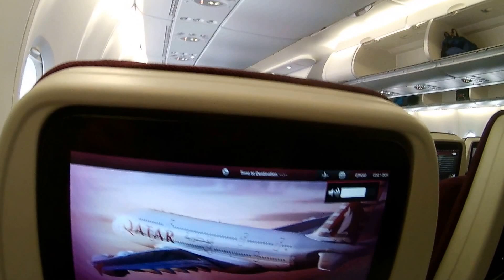Paris/Doha QATAR Airbus A380-800 septembre 2016